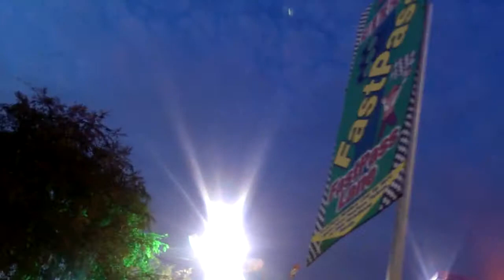Mach 1 ride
Mach 1 nephews